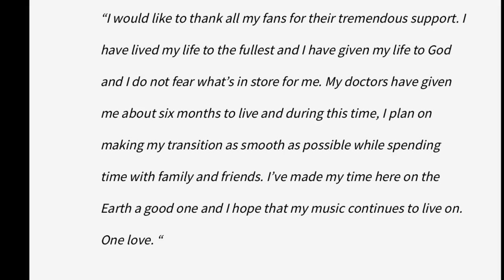R & B SINGER AVANT ONLY HAS 6 MONTHS TO LIVE|ALLEGEDLY 😕.|NOT CLICK BAIT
We need to keep Singer in our prayers! He even still sounds amazing!
This is all alleged!